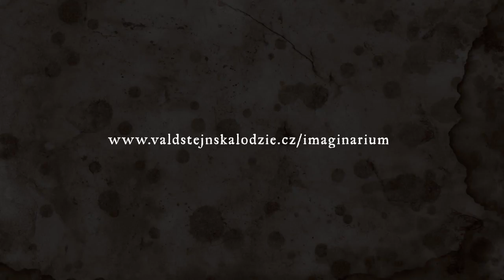trailer VALDŠTEJNSKÉ IMAGINÁRIUM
Pojízdný barokní kabaret oživlých obrazů a snů o Albrechtu z Valdštejna a tajemné Lodžii

divadelní tým: Beata Bocek • Tomáš Běhal • René Vitvar • Jiří Vydra

Na začátku měsíce srpna 2014 vyjel na do světa multifunkční divadelní vozík v podobě malé Valdštejnské lodžie na kolečkách. Na této podivuhodné scéně se odehrává fantaskním barokní divadlo zaměřené na život Albrechta z Valdštejna.
Hudebně-divadelní koláž magických scén pojednává o Valdštejnově cestě za slávou, bitvách a slavnostech.
Vyobrazuje jeho vztah k císaři, hvězdáři Keplerovi a představuje Valdštejnův sen o komponované krajině v Jičíně.
Autorské představení vychází ze stylizované pohádky O ALBERCHTOVI A JEHO KRAJINĚ z knihy vydané v rámci projektu KRAJINOLEPORELO.

Pouliční představení využívá prvky výtvarného, loutkového a stínového divadla, pantomimy i zapojení diváků do hry. Vzhledem k jeho tajemným technologickým možnostem, je toto divadélko nezávislé na přívodu elektřiny a je možné jej hrát po setmění na nádvořích, zahradách, parcích i ulicích.

Součástí divadélka je i originální kuželková dráha pro Valdštejnsko-švédské bitvy pro 2 hráče.

Posádka pojízdného imaginária
hrají:
TOMÁŠ BĚHAL (divadlo TOY MACHINE)
RENÉ VITVAR (performer a divadelní technik)
BEATA BOCEK - polsko-česká zpěvačka a multiinstrumentalistka
osvětlovač a autor projektu: JIŘÍ VYDRA (kastelán Valdštejnské lodžie v Jičíně)